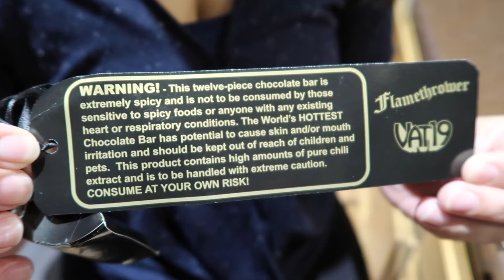THE WORLD'S HOTTEST CHOCOLATE BAR CHALLENGE 🥵🔥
We tried the world's hottest chocolate bar and nearly DIED!!!  This was the craziest thing we've done together!

HOTTEST CHOCOLATE BAR IN THE WORLD